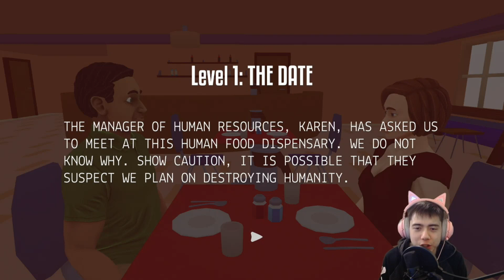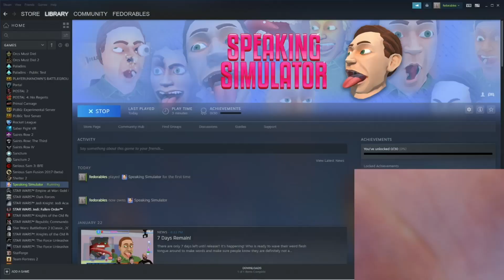WHY IS TALKING SO HARD - Speaking Simulator (Jay Plays)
Jay tries to show off his tonguing skills.